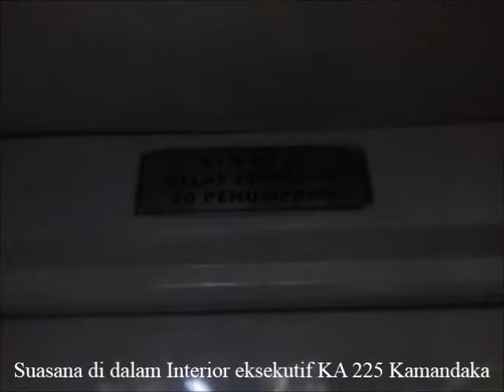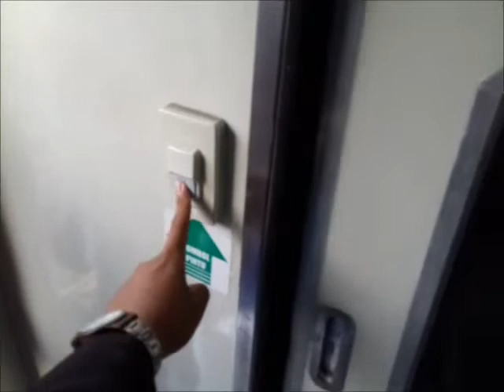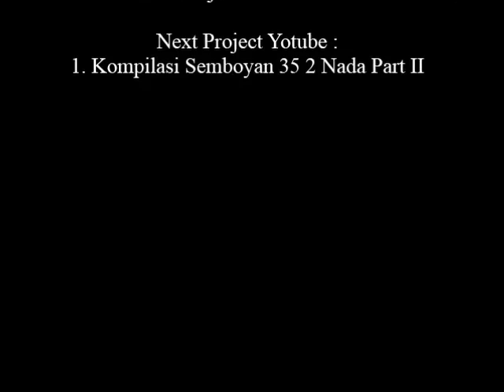Trip and Report Kamandaka Semarang - Purwokerto PP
Selamat datang Viewers, hari ini videoTrip and Report Kamandaka Semarang - Purwokerto PP telah hadir di youtube, Semoga para viewers bisa terhibur.